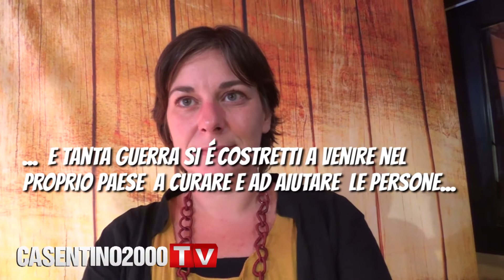Se la sanità pubblica è "Emergency" - CASENTINO2000TV - 15/03/2016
Intervista esclusiva a Cecilia Strada